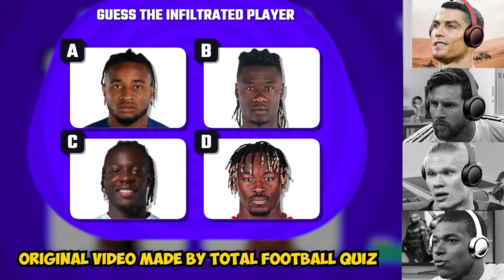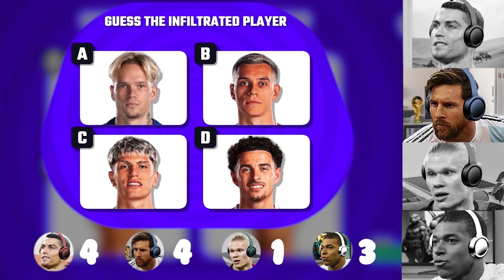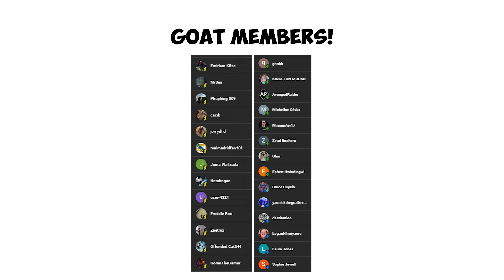Messi & Ronaldo GUESS THE FOOTBALL IMPOSTER! (Among Us Special)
Join football legends Messi and Ronaldo, along with rising stars Mbappé and Haaland, for an game of Guess the Player AMONG US EDITION!

In this exciting challenge, watch as they put their football knowledge to the test, attempting to identify the imposter using their AMONG US skills.

From iconic superstars to emerging talents, witness the thrill of competition as Messi, Ronaldo, Mbappé, and Haaland race against the clock to correctly guess each player in this AMONG US edition.

With intense moments, hilarious guesses, and plenty of surprises, this entertaining video is a must-watch for football fans everywhere.

Tune in now and see if Messi and Ronaldo can outwit Mbappé and Haaland in this epic showdown of football knowledge!